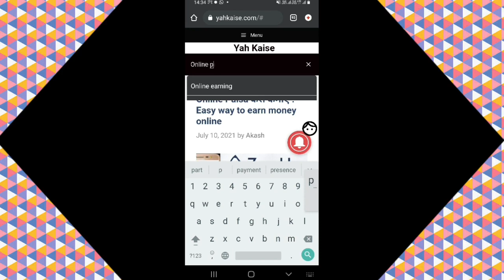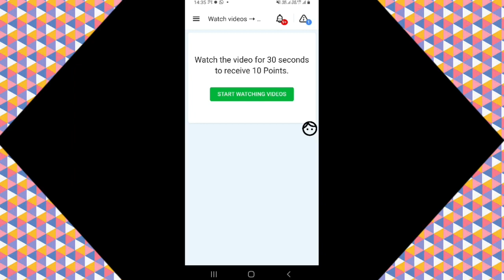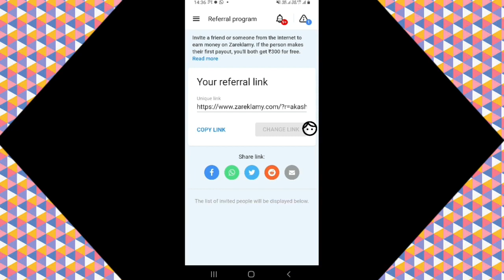How to get free Mythic emotes in Battlegrounds Mobile India | Bgmi Mythic emotes Free me kaise le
How to get free Mythic emotes in Battlegrounds Mobile India | Bgmi Mythic Dance emotes Free me kaise le

1)Battleground Mobile India me free Mythic  Emotes kaise le
2)free Dance Emotes kaise le battlegrounds mobile India me
3)Battleground Mobile India me free Mythic dance Emotes kaise milega
4)how to get free Dance mythic emotes in battlegrounds mobile india
5)Bgmi me free dance Emotes kaise le
6)how to get free dance emotes in battlegrounds mobile
7)how to get free Mythic emotes in bgmi
8)Bgmi me free Emotes kaise le
9)Free emotes in bgmi 10)battlegrounds mobile india me free dance kaise le
11)bgmi free emotes
12)bgmi
13)Yah kaise gamer

Powered by:

Yah kaise gamer